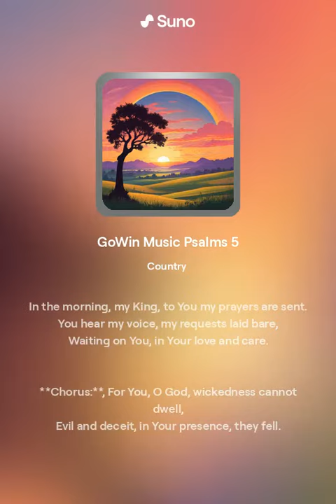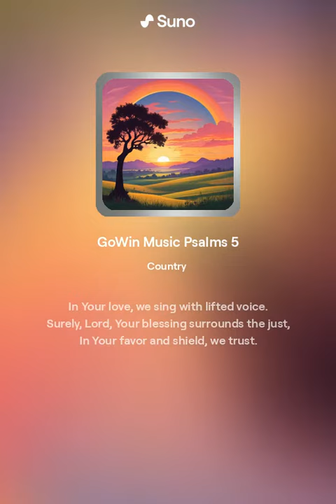GoWin Music 0033 Psalms 5